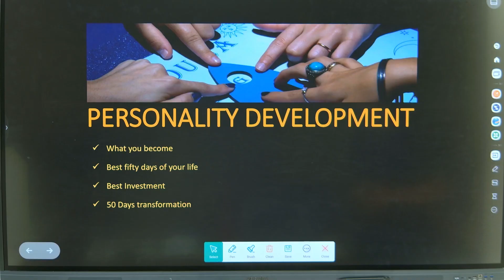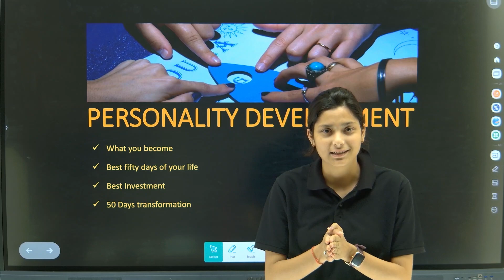Unlock Your Potential: Personality Development and Effective Communication with ANDT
In this transformative video, join us as we delve into the realms of personality development and effective communication with ANDT. Discover practical strategies and insights to unlock your true potential, enhance your personal and professional life, and navigate social interactions with confidence. Whether you're aiming to boost your self-esteem, refine your communication skills, or simply strive for personal growth, this video offers valuable tips and techniques to help you on your journey. Tune in and embark on the path towards realizing your fullest potential with ANDT.

𝗔𝗡𝗗𝗧 is offering NDT level 2 & QAQC training
Best in Class training & Practical Facilities
Weekly and evening batches are available.

𝘞𝘦 𝘩𝘢𝘷𝘦 𝘰𝘶𝘳 𝘣𝘳𝘢𝘯𝘤𝘩𝘦𝘴 𝘪𝘯 𝘎𝘳𝘦𝘢𝘵𝘦𝘳 𝘕𝘰𝘪𝘥𝘢, 𝘔𝘶𝘮𝘣𝘢𝘪, 𝘏𝘺𝘥𝘦𝘳𝘢𝘣𝘢𝘥 & 𝘝𝘪𝘴𝘢𝘬𝘩𝘢𝘱𝘢𝘵𝘯𝘢𝘮.

𝐀𝐍𝐃𝐓- 𝐈𝐧𝐬𝐩𝐞𝐜𝐭𝐢𝐨𝐧 | 𝐄𝐪𝐮𝐢𝐩𝐦𝐞𝐧𝐭 | 𝐓𝐫𝐚𝐢𝐧𝐢𝐧𝐠
𝐎𝐫𝐢𝐠𝐢𝐧𝐚𝐭𝐞𝐝 𝐈𝐧 𝐈𝐧𝐝𝐢𝐚, 𝐑𝐞𝐜𝐨𝐠𝐧𝐢𝐳𝐞𝐝 𝐆𝐥𝐨𝐛𝐚𝐥𝐥𝐲

Eligibility: B.Tech | B.Sc | Diploma | ITI | 12th